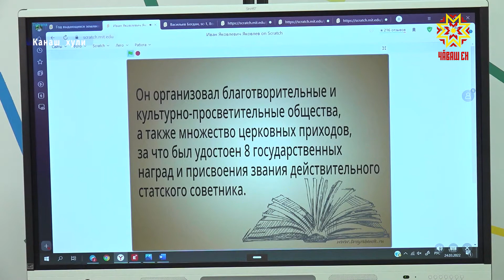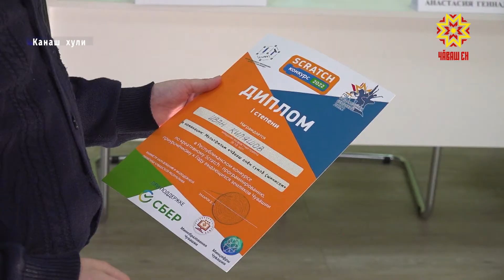Паллă ентешсемпе çыхăнтарнă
Тăван çĕршыва юратма та вĕрентеççĕ, çĕнĕ технологисене те алла илеççĕ. Канаш хулинчи цифра вĕрентĕвĕн центрĕнче скретч-программированипе республика конкурсне пĕтĕмлетрĕç. Ăна паллă ентешсен çулталăкне халалланă. Никита Сабанов Улатăр хулинчи иккĕмĕш шкулта тăваттăмĕш класра вĕренет. Икĕ çул каялла вăл скретч программăпа туслашнă. Халĕ ăна вăл тепĕр аслă çынран та аван пĕлет. АЛЁНА ЗАЙКИНА: «Эпир Иван Яковлева суйларăмăр, мĕншĕн тесен Никитăна ун пирки садикре, килте амăшĕсем каласа парса ăна хавхалантарнă. Вăл ун пирки республика конкурсĕнче каласа парас терĕ». Никита Сабанов Иван Яковлев çинчен мультфильм хатĕрленĕ. Ăна вăл шăпах скретч программăпа усă курса ӳкернĕ. Унпа мультфильмсем кăна мар, викторинăсем те çырма май пур. Канаш хулинчи Аркадий Иванов паллă ентешсене халалласа тĕрĕслев хатĕрленĕ. ЕЛЕНА ИВАНОВА: «Ачи иккĕмĕш классра кăна, çавăнпа викторина çав тери йывăр мар. Чăннипе, унăн кочĕ, хăйĕн программине питĕ тĕрĕс çырнă вăл. Ыйтăвĕсем питĕ интереслĕ. Шăкăр-шăкăр тухса пыраççĕ. Унăн пиллĕк ыйту. Кашни паллă çын пирки». Чăваш ачи ыйтăва чăвашла парать. Хуравне пĕлмесен тĕрĕслевре пулăшакан хатĕрсем пур. Республика шайĕнчи конкурсăн финалĕнче 26 ĕçе тишкерчĕç. Вĕсене мульфильм тата викторина номинацисенче тăватă ушкăна пайларĕç: 8-10 çулхисем тата 11-12 çулхи ачасем. КРИСТИНА МАЙНИНА: «Ачасем питĕ лайăх хатĕрленнĕ. Кашни ĕçĕ тивĕçлĕ». Чăнах та, ĕçĕсем тивĕçлĕ. Чи пĕлтерĕшли вара çакна ачасем пурнăçлани. Алексей Зотиков, Георгий Кривошеин